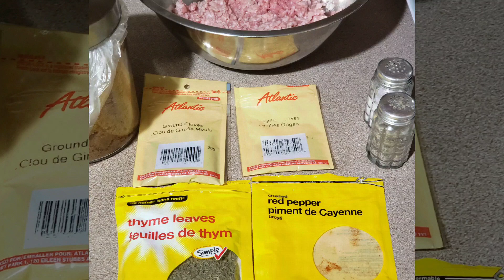Homemade breakfast sausage